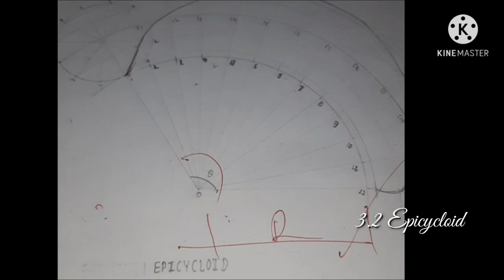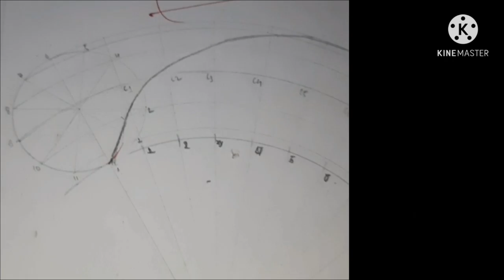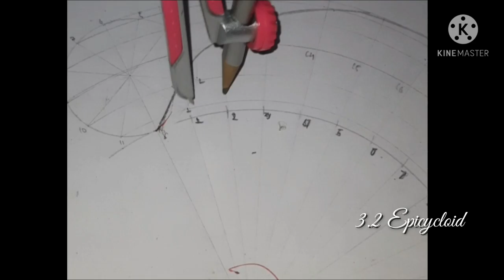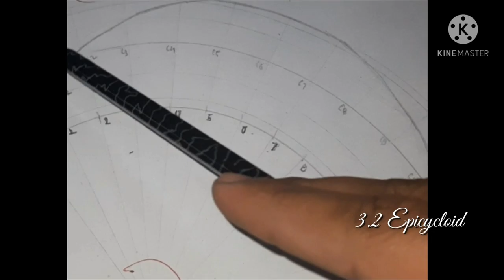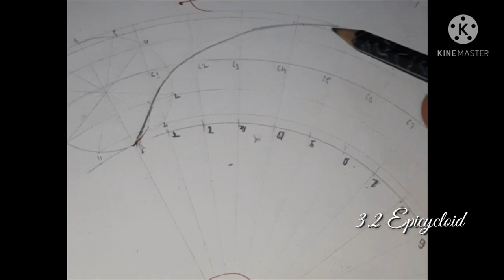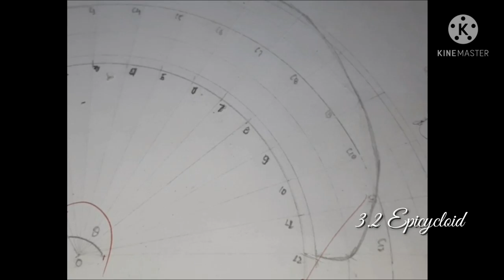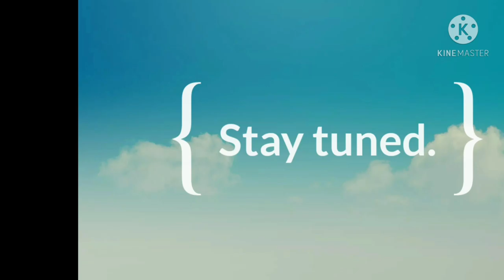3.2 Epicycloid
Hello friends

      The tutorial is fixated to sharpen the visualization of all students of any sort to achieve the best way to learn.
. Materials from (IOE) IOE .xx. x.
DO  SHARE OUR TUTORIALS AMONG ALL YOUR FELLOW FRIENDS.
We thank all our fellow viewers for staying tuned.
.x.

we bring fun and knowledge together.